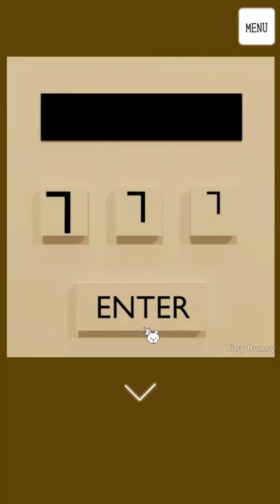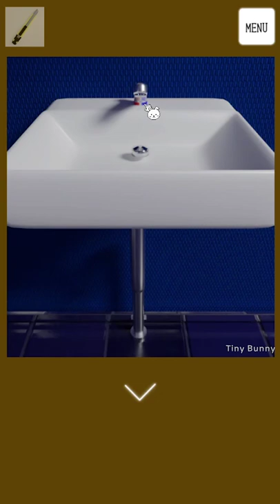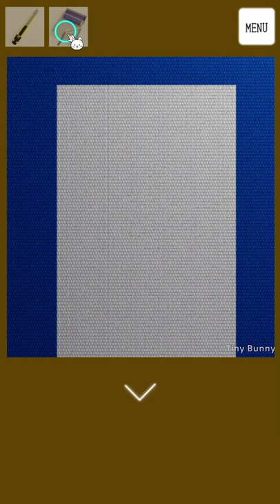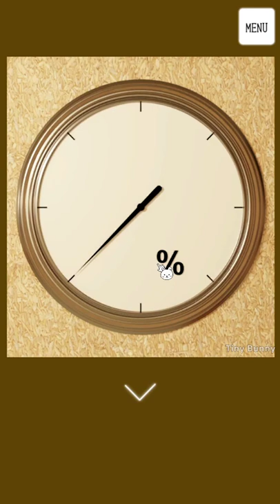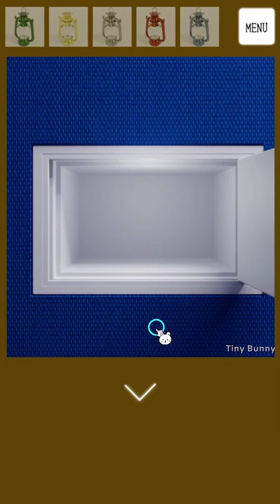Escape Game LIBRARY Garage Walkthrough (TRISTORE)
Escape Game Garage Walkthrough
LIBRARY Escape Garage Walkthrough